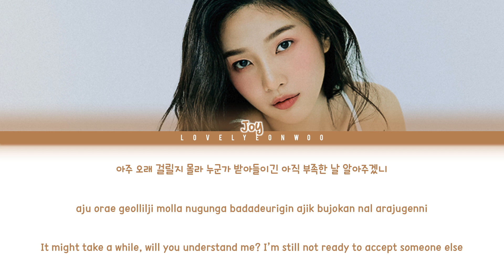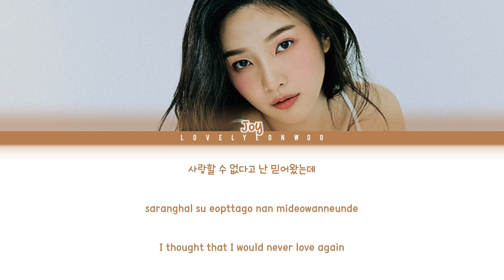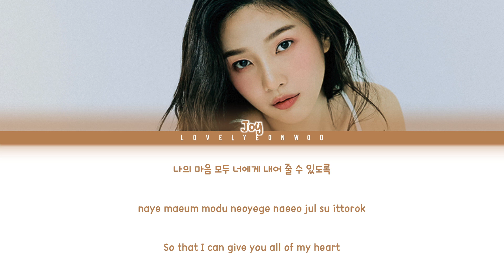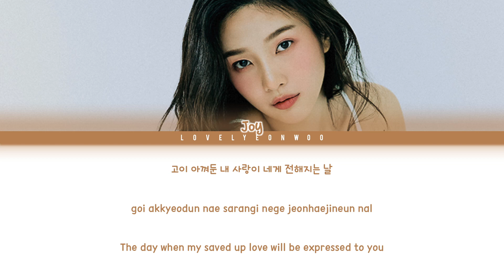JOY (조이) – Day By Day Lyrics (Color Coded Han/Rom/Eng)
Artist: JOY (조이)
Song: Day By Day
Album: ‘Hello’ Solo Debut Special Album

Fonts used:
Title: Sunday Cream
Name: 1HoonSkybori
Lyrics: 210Hayanbunpil
Thank you: Lovely Boys
Watermark: Bebas

Don’t reupload.